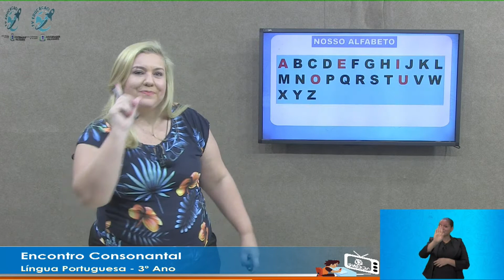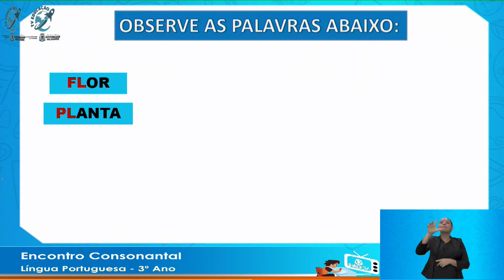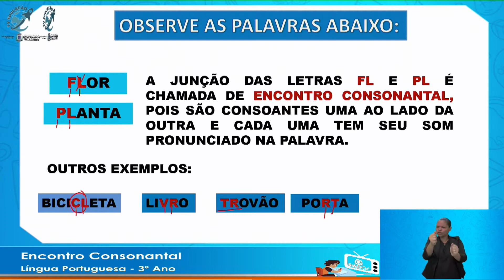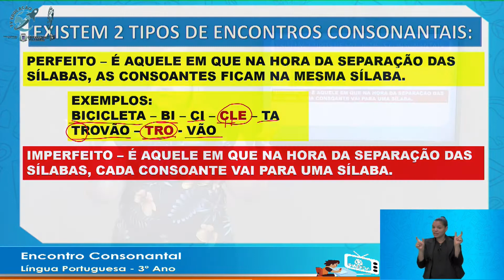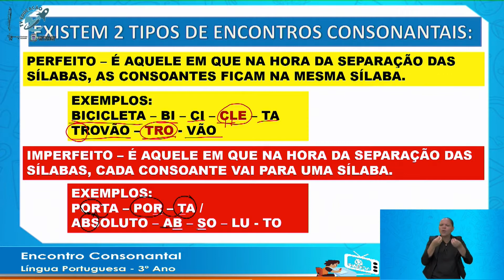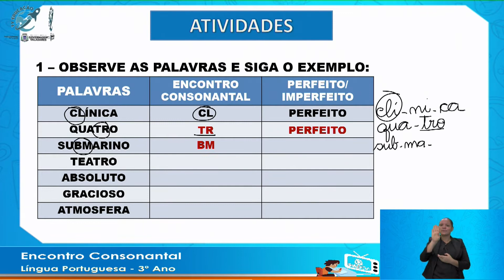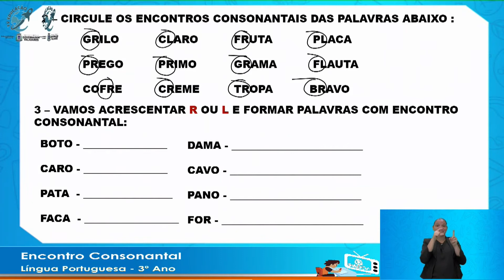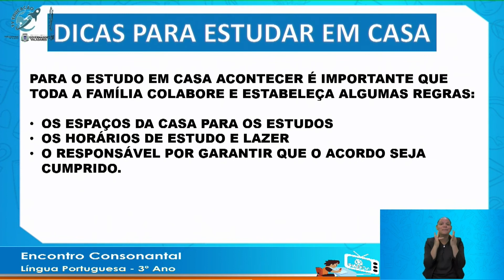Encontro Consonantal - 3° Ano - 18/08/2020